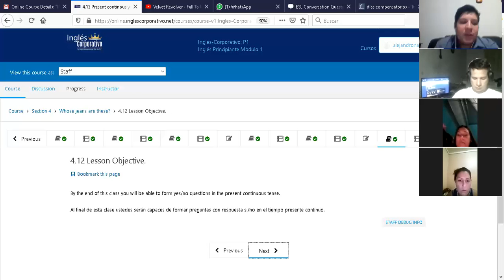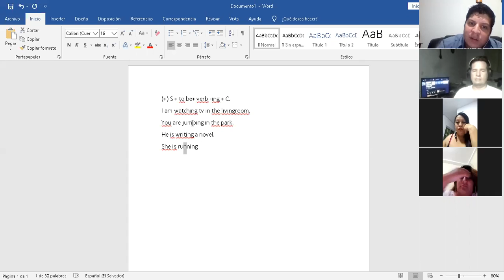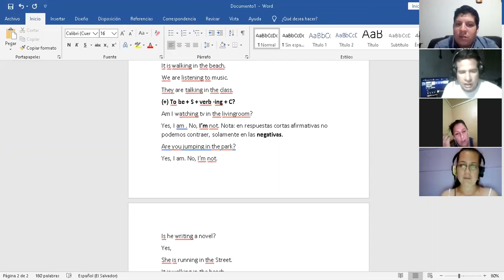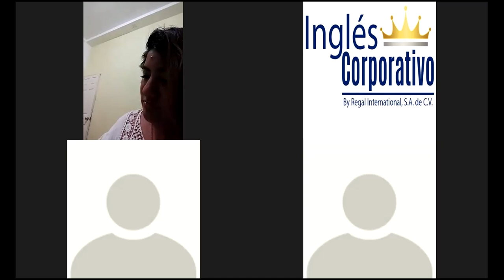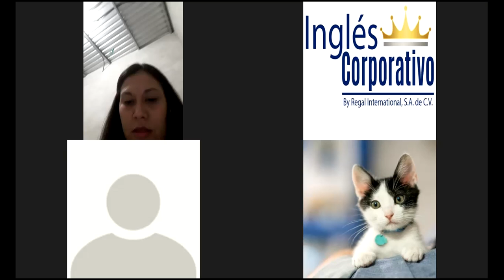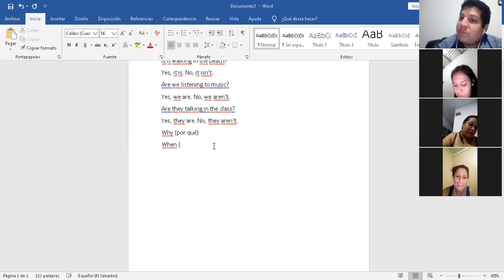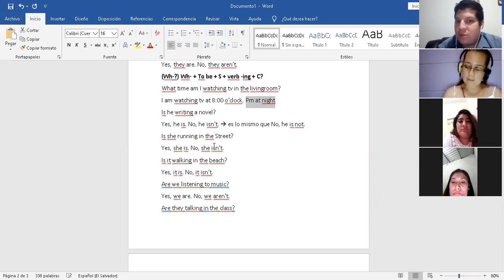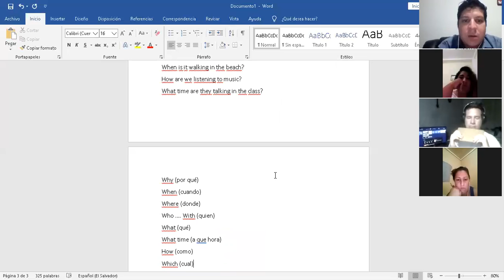Ingles Corporativo-P1-04-8-9-PM-07-22-20 Present continuous yes-no and Wh- questions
P1-04-8-9-PM-07-22-20 Present continuous yes-no and Wh- questions